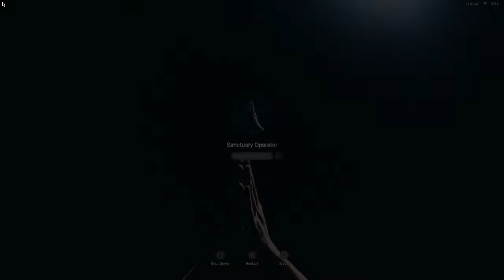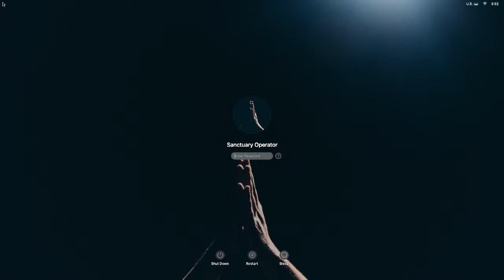Ken Coates Memorial